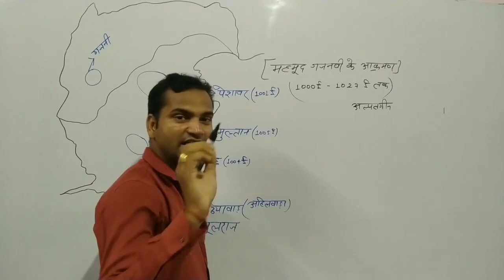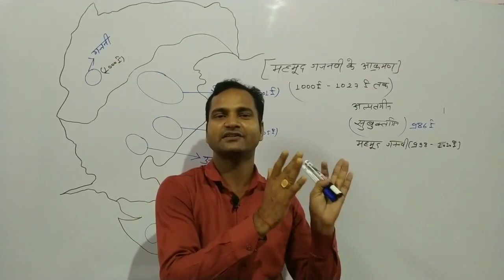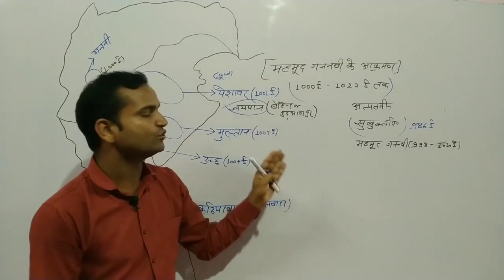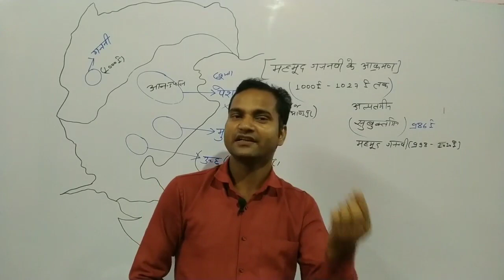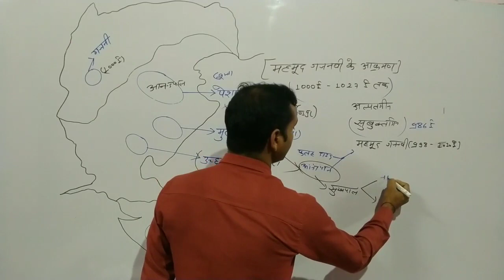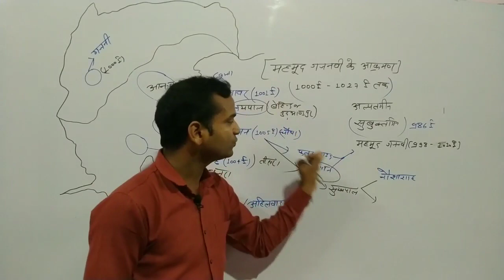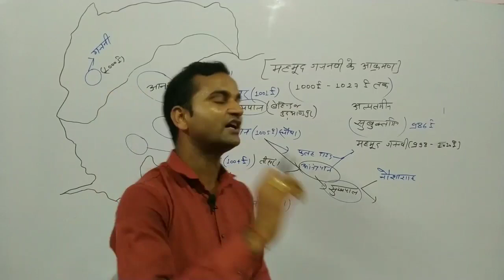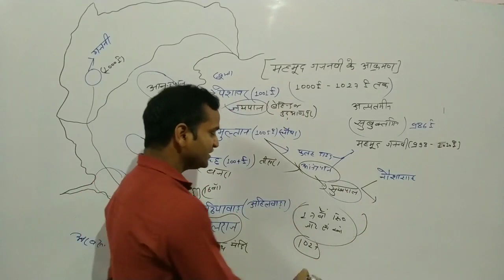महमूद गजनवी का भारत पर आक्रमण#3 By Vijay Sir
About coaching:-
Teacher - Vijay Bhardwaj Sir
Address - Near satyendra Hotel, Or near Kiran surgical centre, Bairihawa Basti.

About Video:-
In Ujjwal Academy Basti..
You will find GS,  Geography, Polity, Biology , Science , world map and  Indian map, social education, General knowledge, current affairs, Economics, social education video.
for UPSC, UPPCS, BPSC, UPSSSC, SSC, RAILWAY, BANK, CIVIL Sarvice,UPP AND Other competitive examination
Ujjwal Academy Basti is the best coaching in Basti Up.

भारत पर तुर्कों का आक्रमण
भारत पर तुर्क आक्रमण
महमूद गजनवी का भारत पर आक्रमण
भारत पर अरबों का आक्रमण
तुर्कों का भारत पर आक्रमण
तुर्क आक्रमण
तुर्कों का आक्रमण
भारत पर अरब एवं तुर्क आक्रमण
भारत में तुर्क आक्रमण
भारत पर अरब आक्रमण
भारत पर विदेशी आक्रमण
सोमनाथ मंदिर पर आक्रमण
भारत पर पहला विदेशी आक्रमण
मोहम्मद गौरी का भारत पर आक्रमण
मोहम्मद गजनवी का भारत पर आक्रमण,

 bharat par muslim aakrman by vijay sir  sindh par arbo ka akraman
bharat me arabon ka aakraman
bharat per mahmud gajnavi ka aakraman
mahmud gajnavi ka aakraman
mohammed gajnavi ka aakraman
mahmud gajnavi ka bharat per aakraman